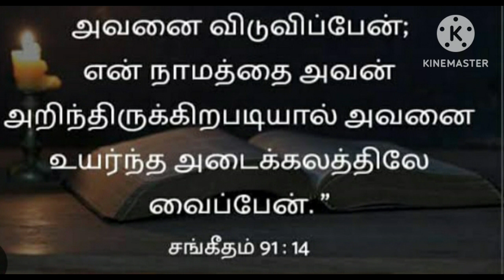GOD'S WORD FOR YOU TODAY